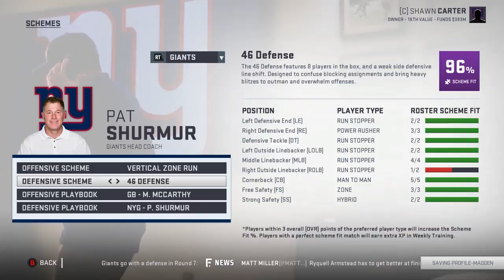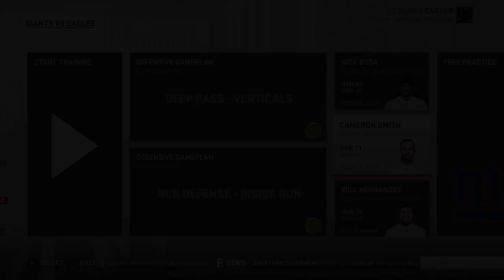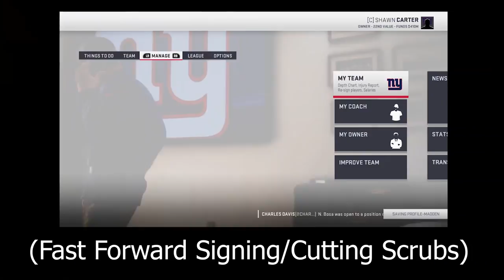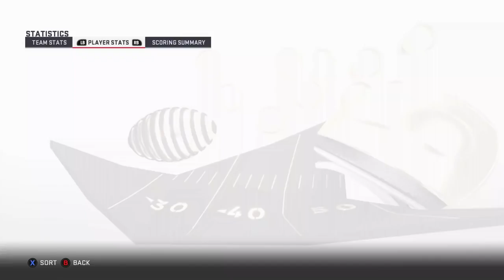A Realistic Rebuild Of The New York Giants | Madden 19 | EP.2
Jay-Z has purchased the New York Giants! Can we return the Giants to Super Bowl glory after the end of the Eli Manning Era? Or will this organization continue to fall on its face under new leadership?

If you enjoy a realistic Madden experience and would like to take it to the next level, apply to joing the TFGO 32-Man Ultra Realism league!